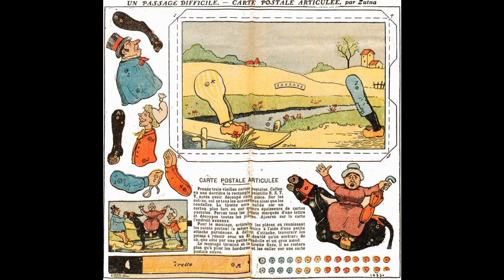Mechanical slide cards with movements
Slide cards with movement
I found these old templates for movable sliding cards here on Flickr at “patricia m”. The originals ~ 100 years old come from France. I brought three of templates to life. For the joints I used small pieces of a toothpick.